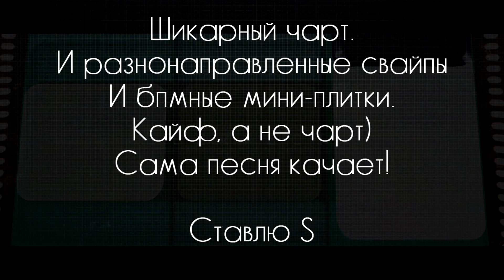BeatStar | Song: Aphyxion, IMMERSE - Heavy Shadows | Diamond (EXTREME)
💰 СБЕР: 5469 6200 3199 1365